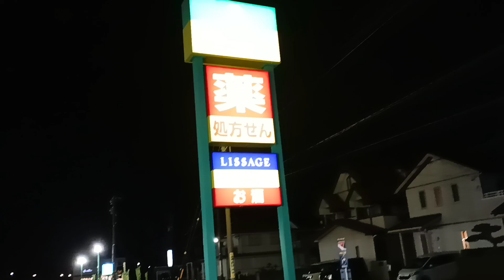yohooooooo Ganda naman